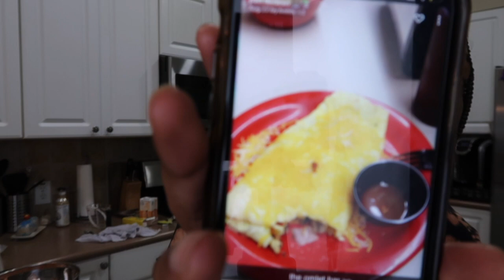MY DAUGHTER GIVES US THE TEA ABOUT COLLEGE, BOYS & DRAMA